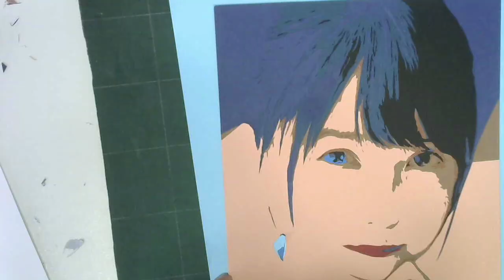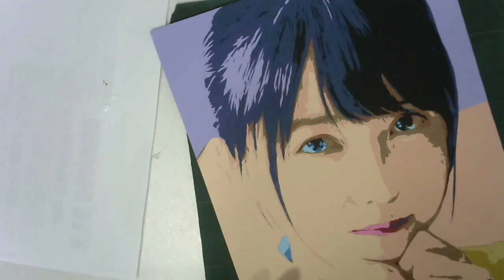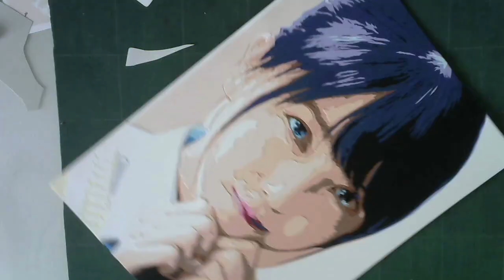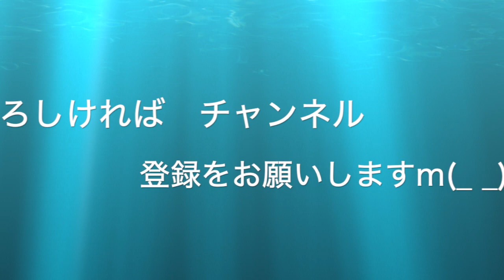久保史緒里さんを貼る 貼り絵 〜 How to Make a Collage Shiori Kubo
リアルな貼り絵ができないかと思っていたんですが、試しにやってみたら比較的うまくいったので、色紙を買って本格的に作ってみました。

色数が足らないので、まだまだ改良の余地があります。

楽しんでみていただければ嬉しいです。

他の動画も見てくださいね　^_^

元の写真は私が撮ったものではありません。